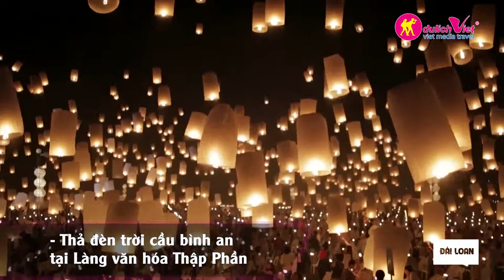ĐÀI LOAN - VƯƠNG QUỐC TRÀ SỮA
🇹🇼  Đài Loan nổi tiếng là “Hòn đảo xinh đẹp” ở Đông Á khi đến với xứ Đài du khách sẽ đắm chìm vào trong không gian văn hóa truyền thống xen lẫn với nét đẹp của một thành phố hiện đại.